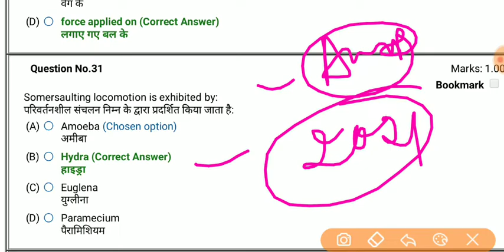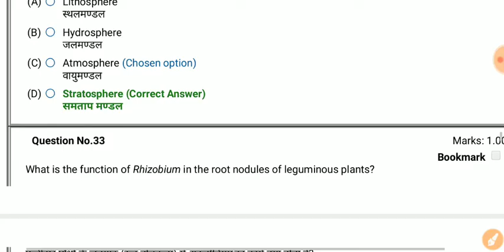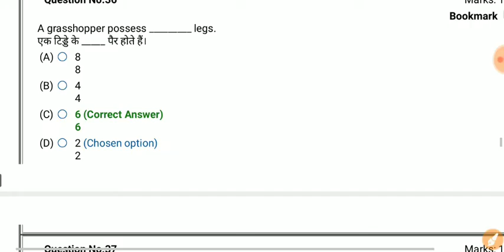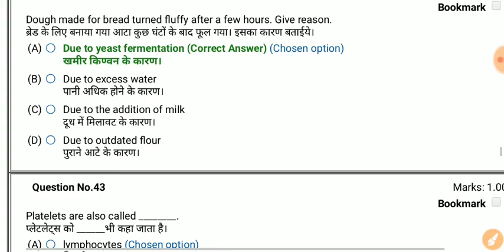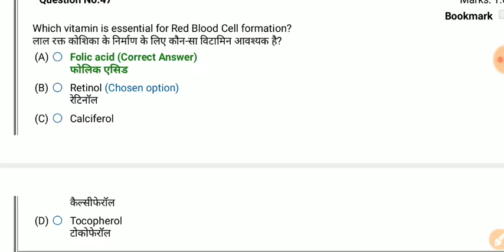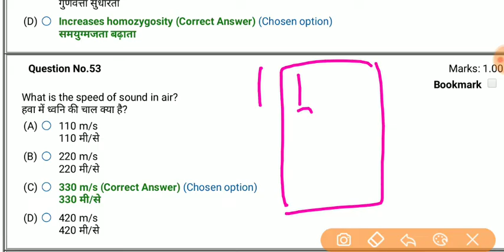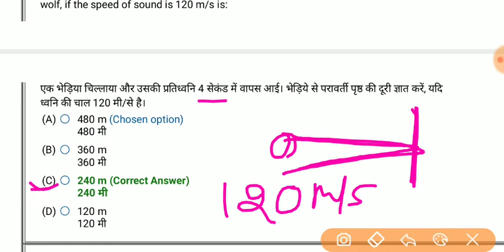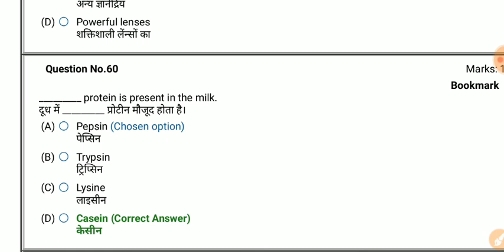PNST/ANM/NEET Exam 2022 || paper -1 analysis Exam 2020|| जाचिये अपनी तैयारी को || Choudhary sir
Madhya Pradesh Pre Nursing Selection Test (MP PNST) Latest Update:
MP GNTST PNST 2023 Exam Pattern
MP GNTST PNST 2023 Syllabus
MP GNTST PNST 2023 Admit Card
MP GNTST/ PNST 2023 Highlightsi
MP PNST BSC NURSING COUNSELLING 2022 | MP BSC NURSING DME DHS COLLEGE
mp bsc nursing application form 2022, mp bsc nursing application form 2022,
mp bsc nursing counselling 2022, mp bsc nursing,
mp pnst application form 2022, mp pnst, mp pnst exam date 2022,
mp pnst syllabus 2022 in hindi, mp pnst application form 2023, mp pnst second counselling, mp pnst previous year question paper, mp pnst coaching classes, mp pnst cut off 2022, mp pnst 2023

👉Samadhanstudy...